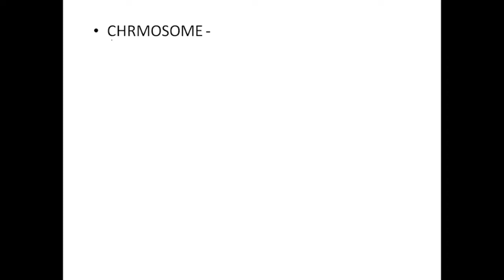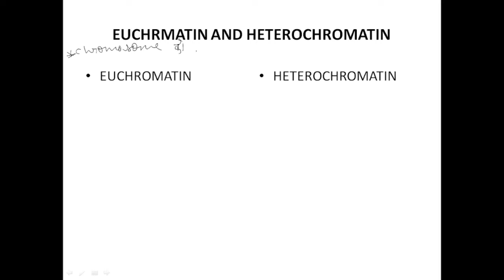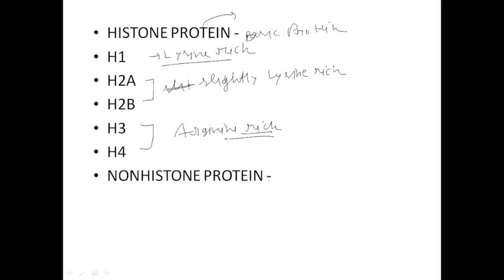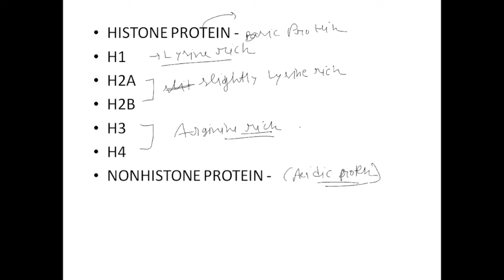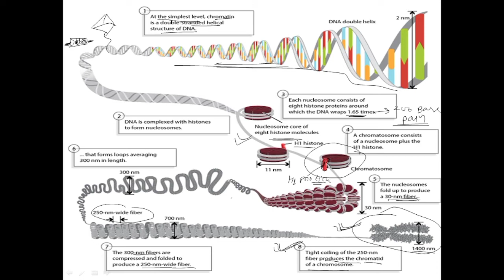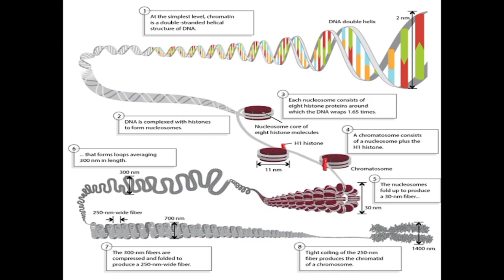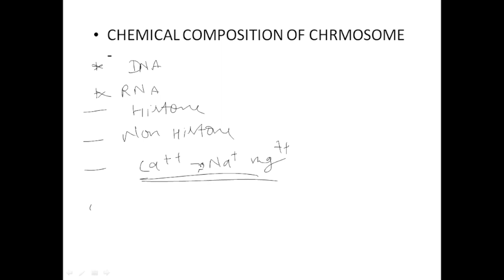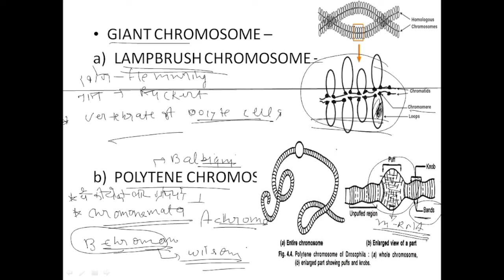Types of chromosomes| Lampbrush chromosomes| Chromosomes are made up of | Bio Hub | Hindi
Hello Friends | This Video Useful for LT, PGT, TGT, KVSPGT.  Following Topics covered in this session

👉Category
👉Autosome
👉Sex chromosome
👉Nucleosome model
👉DNA packaging
👉Linker DNA
👉Super model/solenoid model
👉Chemical structure of chromosomes
👉Giant chromosomes
👉Lampbrush chromosomes
👉Polytene chromosome

You Can find my content with the following queries
chromosomes are made up of
female chromosomes
chromosomes meaning
human chromosomes
acrocentric chromosomes
chromosomes are composed of DNA, RNA, histone protein, nonhistone protein, Ca, Na, Mg